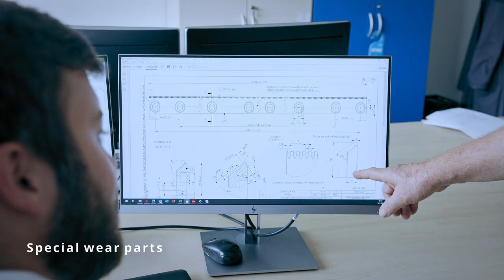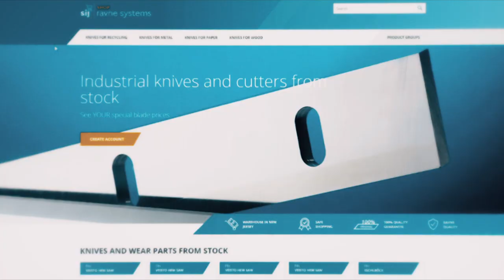Industrial knives by SIJ Ravne Systems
SIJ Ravne Systems has expertise in the field of engineering, R&D and production of industrial knives and knives-related replacement parts.

The production range covers knives and related wear parts for:
- Metal industry
- Recycling industry
- Wood industry
- Papermaking and paper-processing industry.

The production program also includes:
- Knives for the rubber industry
- Knives for the packaging industry
- Knives for the food industry
- Ice planing knives.